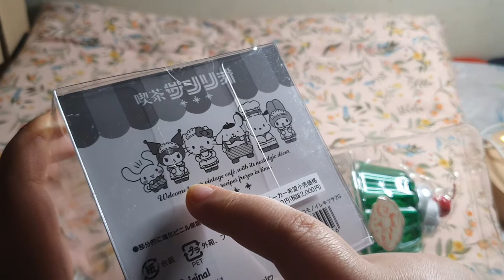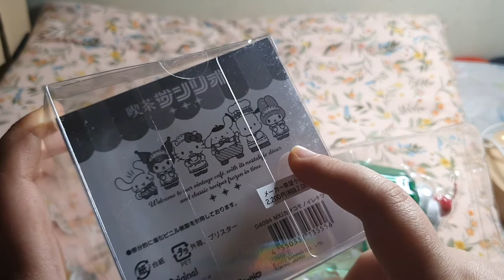유투브에 많이 나오는 산리오 킷사 젤리푸딩(?) (메론 푸딩이라고 하네요) 제가 한번 구매 해봤습니다!